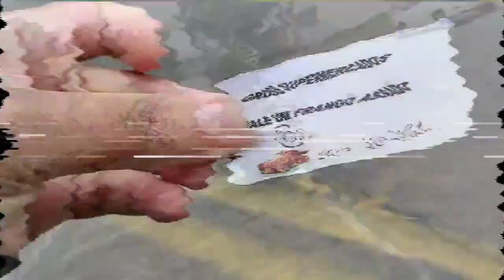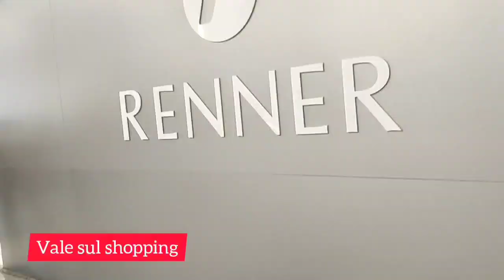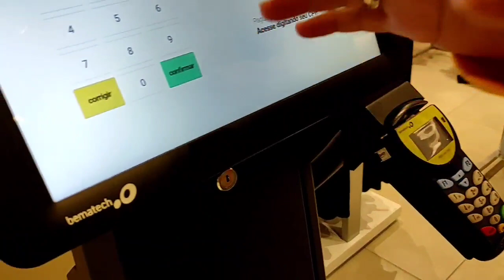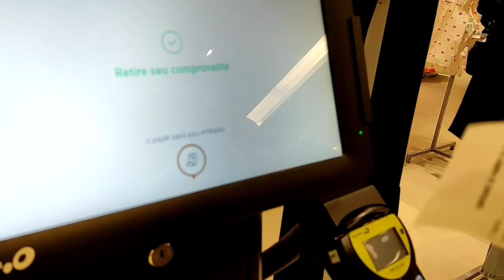Um pouco do meu domingo - Daily Vlog